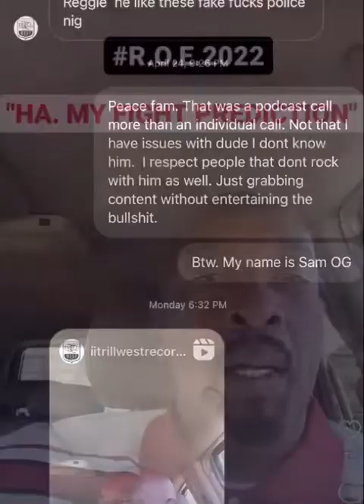OG BOUNTY HUNNA BLOOD SAYS HE'LL BEAT UP NINO BOY AND BOSKO 100 AT THE SAME TIME!